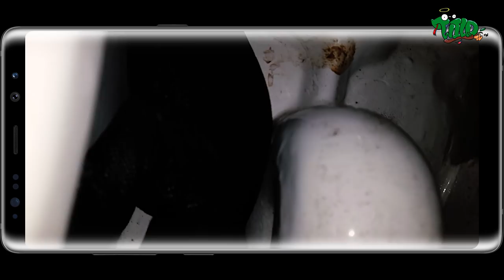Bắt được KỲ ĐÀ trong bồn cầu | WILDVN TV